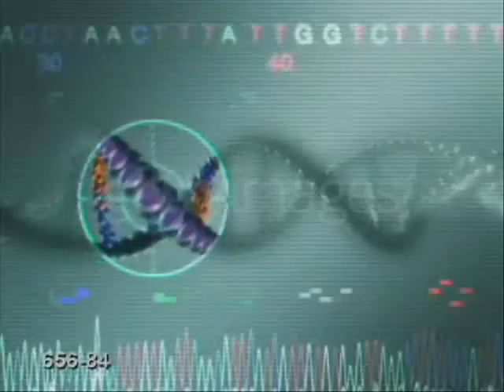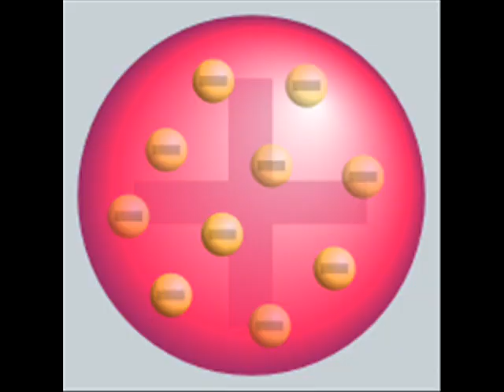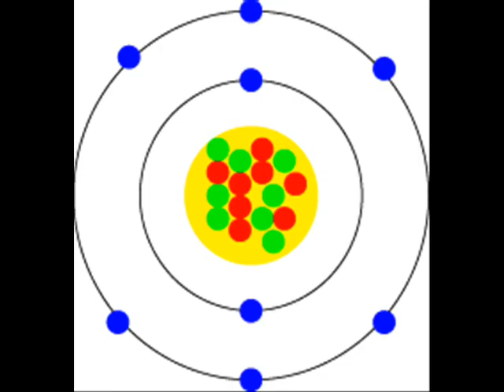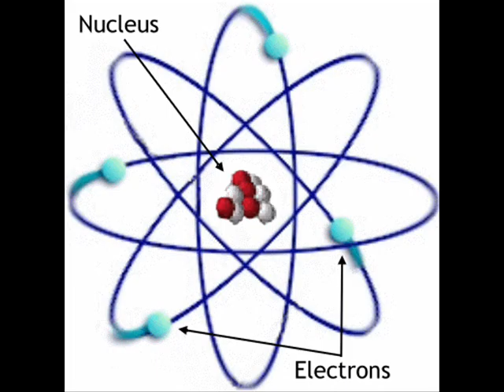The Atom Song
A Song about Atomic Structure
Written by Mike Offutt